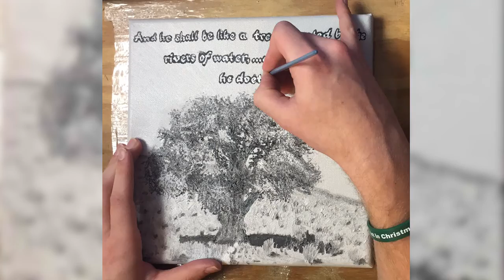B&W Tree Oil Painting Timelapse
Oil Painting Timelapse   painted with oil paints
painted with brushes... (maybe some other natural objects)

»Why was the painting arrested?

Its a tree... with little flat thingys... its kinda sticky...

((actually brown is kinda a warm color...))
(((so Polar dude is actually cooler!)))

...in a lapse

»Because it was framed